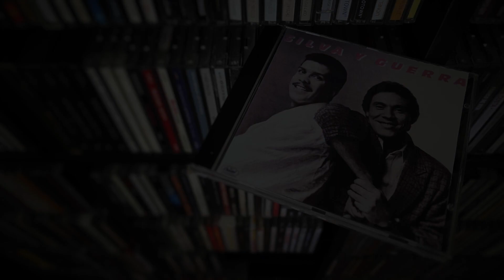08. Amarnos - SILVA Y GUERRA (Silva y Guerra - 1988)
SILVA Y GUERRA
Silva y Guerra
EMI
1988